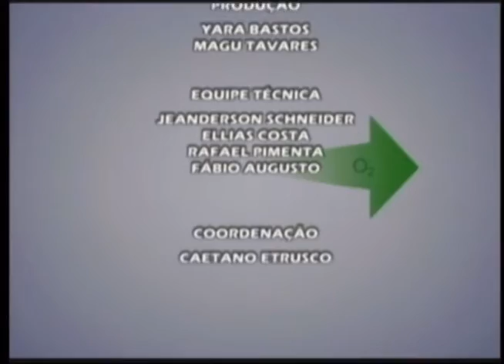Bem Viver - Acidentes domésticos - Bloco III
No  Bem Viver do dia 14 de junho, Maristella Paiva recebeu a enfermeira Rosimere Vieira que falou sobre os principais acidentes domésticos e como evitá-los. Confira!